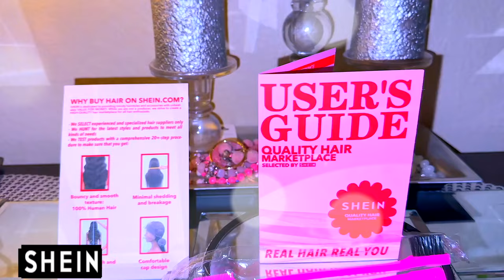TRUTH About SHEIN HD SWISS Lace Wig⎟IS SHEIN The BEST Affordable LACE WIG⎟SHEIN WIG #8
Shein lace front human hair wig install, beginner glueless lace front wig tutorial review highlights SHEIN Is SHEIN worth the money. sheinforall, sheinwigs, sheinsave sheinhaul, shein ,muffinismylovers hair tutorial

THE WIG I AM WEARING:
▂▂▂▂▂▂▂▂▂▂SHEIN WIG INFORMATION▂▂▂▂▂▂▂▂▂▂▂

The wig I'm wearing in this video is from SHEIN:
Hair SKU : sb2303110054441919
Hair Length : 26 inch
Hair Density : 180Density
Cap Construction : 13*4
Hair Color: Piano Color

▂▂▂▂▂▂▂▂▂▂SHEIN WIG INFORMATION▂▂▂▂▂▂▂▂▂▂▂

SHEIN OUTFIT WORN IN THIS VIDEO
ITEMS IN THIS VIDEO
SHEIN Slayr Plus Plaid Print High Waist Pants

WRITE OR SEND US LOVE GIFTS TO:
Muffinismylovers

SOME OF MY FAVORITE SITES